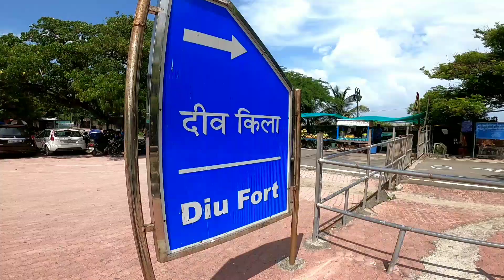Diu "mini goa" open for tourists 2020 ( After covid19 lockdown..) || latest updates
English subtitles also available
after covid19 lockdown diu is open for tourists ?

sasan gir - diu - Dwarka ❤️trip

Social media link's 👇🏻 msg me if you have any questions ...keep it in touch .

📷 My cameras & gears for vlogging 💟

Canon 200D =

Canon 200D charger =

Go pro 8 camera =

Go pro 8 battery =

Go pro 8 charger+battery =

Go pro 8 waterproof case =

Go pro vlogging kit =

Go pro vlogging case =

Go pro selfie stick =

Boya shortgun mic =

Boya coller mic =

camera bag =